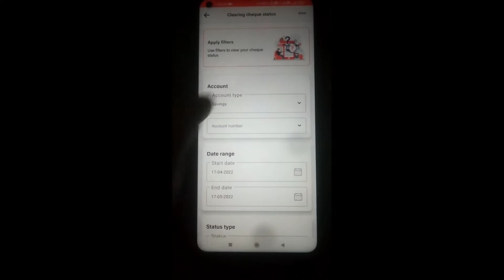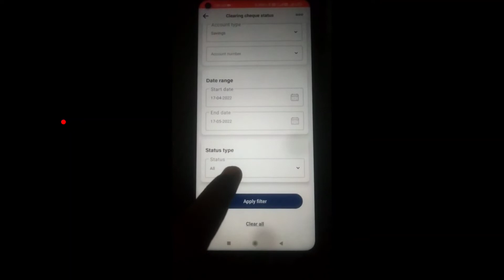How To Check Clearing cheque Status in Bob World Mobile app Bank of Baroda